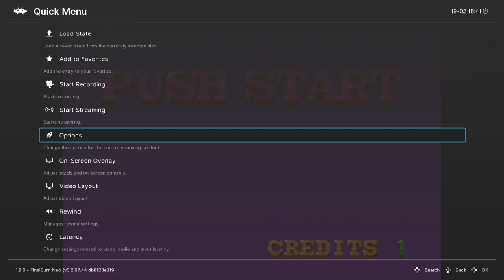Saboten Bombers Arcade | Emulated / M.A.M.E.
Saboten Bombers
[sabotenb]